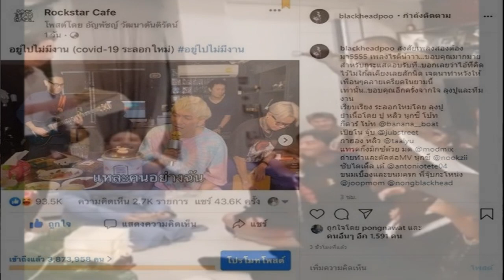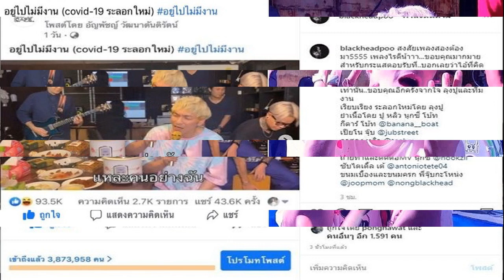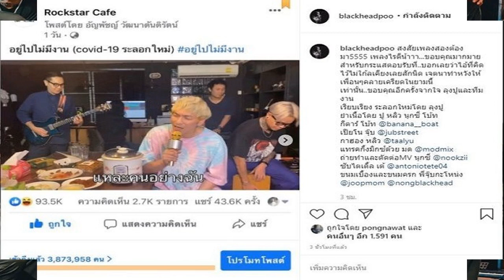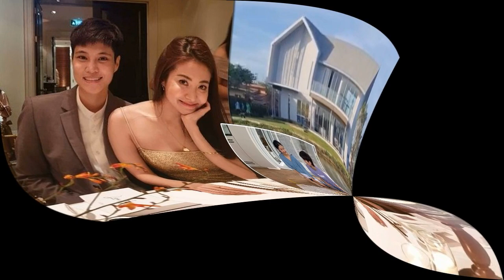สถานะชัดแล้ว ณิชา โตโน่ จับมือฉลองคริสต์มาสกันอย่างอบอุ่น